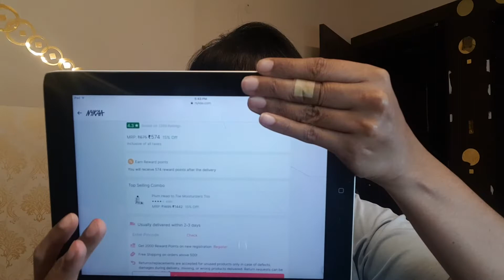Review on Plum Mega Moisturising Hair Mask - 2022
Hi, in this video i have shared my experience and review on Plum hair mask.
This is after i have used this mask three times in the winter season.

The actual review starts at 3.12

For any suggestions and queries, please do write in the comment section below.